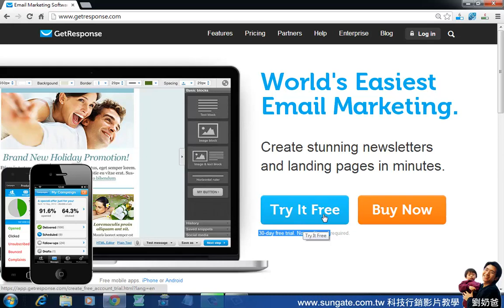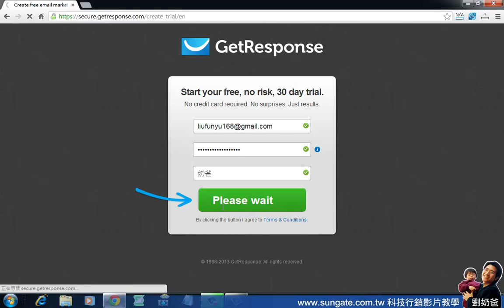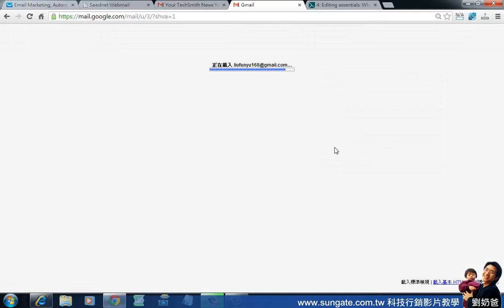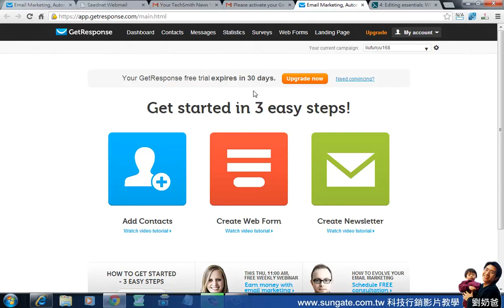[Getresponse 教學] 試用帳號申請步驟